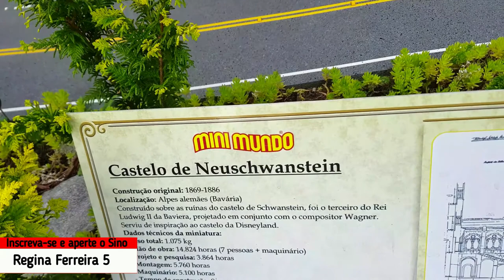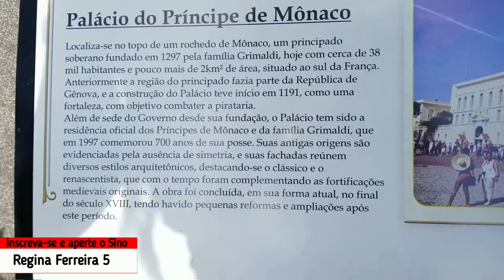GRAMADO - RS - Mini Mundo | Miniaturas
Minha Página no Facebook: Reginaferreira5_oficial
Tik Tok: Reginaferreira5_oficial e Regina Ferreira Vlog
Meu outro canal: Regina News e Regina Ferreira Vlog